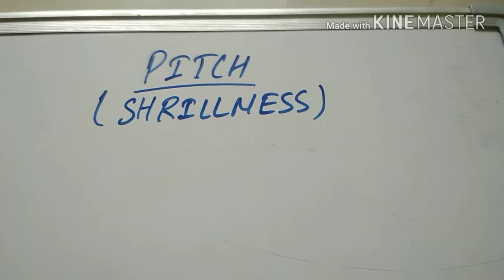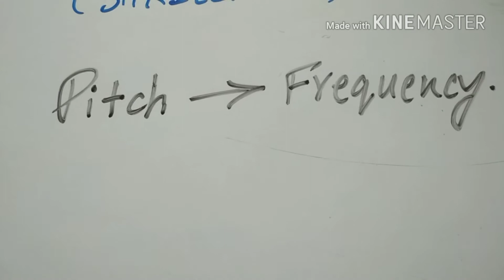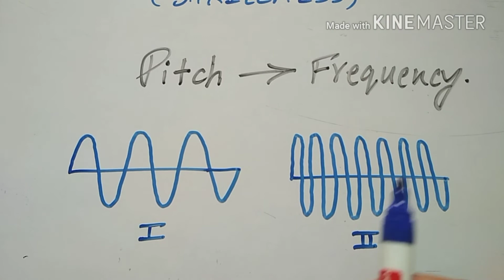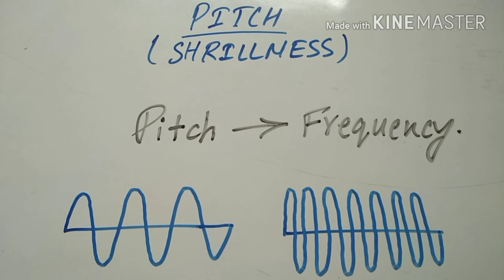Sound 05 | Characteristics of sound | Pitch |Shrillness